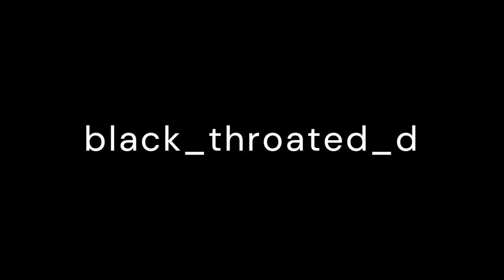DEAR MOTHER - Threads (Official Music Video) - Reaction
Black_throated_diver reaktio biisiin: DEAR MOTHER - Threads (Official Music Video)

Reaktiokanava: @petrikuikka

Our new EP 'Necessary Darkness' will be released on April 19th!

LIVE SHOWS 2024 in the Netherlands:
17 04 Patronaat, Haarlem (SOLD OUT)
18 04 Oefenbunker, Landgraaf (NEW DATE)
19 04 Luxor Live, Arnhem (SOLD OUT)
21 04 Willem Twee, Den Bosch (NEW DATE)

Video credits:
John Cruse - Director of Photography
David Pear - Director, editor, colourist (everything else)

Performed by: DEAR MOTHER
Music & production: Merel Bechtold
Lyrics: David Pear
Mixed & mastered by: Kellen McGregor
Artwork: Ruben Israel

DEAR MOTHER IS:
David Pear - Vocals
Ferry Duijsens - Guitars
Desmond Kuijk - Bass
Ruben Israel - Drums
Merel Bechtold - Guitars

 / dearmotherofficial